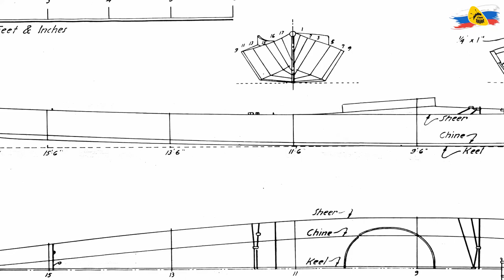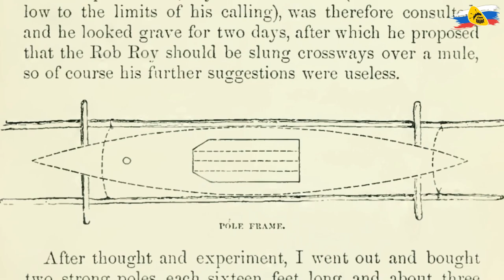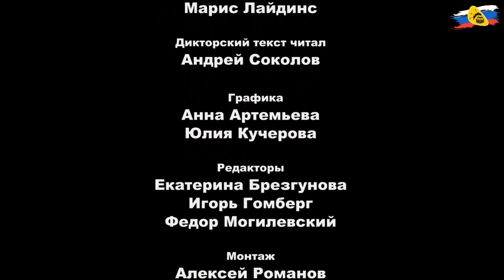История гребного слалома в России и мире!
Привет! А вы знаете как появился гребной слалом и его историю?
😉 Федерация Гребного Слалома рассказала историю становления и интересные факты про гребной слалом , а также взяла интервью у ведущих атлетов!

👍 Было полезно?  Пиши "спасибо", если понравилось видео

Благодарим за видео!